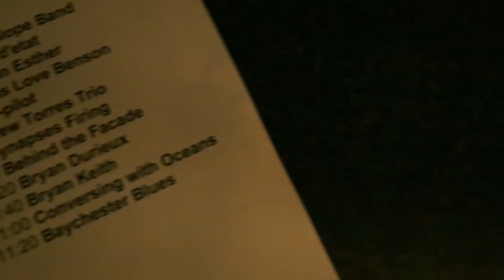Tiny Bronx Contest: Baychester Blues (Song 1) (Live @ Jimmy Ryan's 1.20.17)